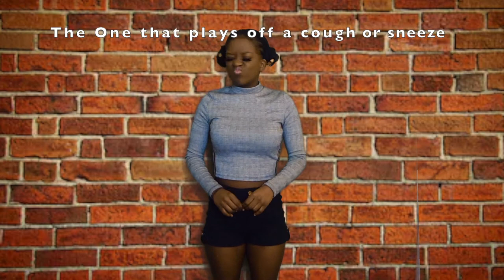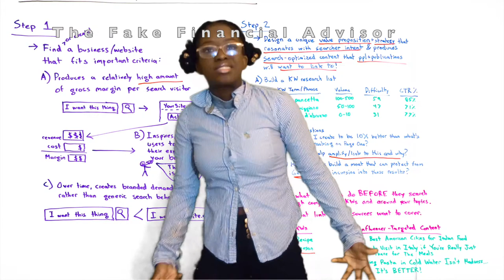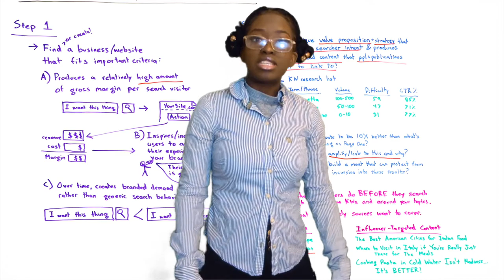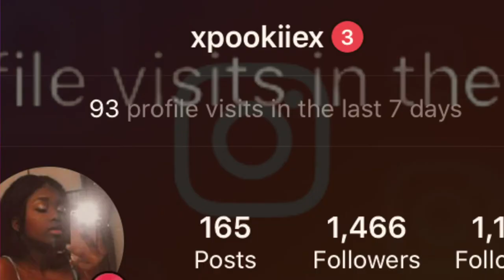People during C ovid be like:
Being Susane (   )
Todays video is basically gonna be about
 different types of people during DaR0na V!rus. Which one are you?

I forgot to add

The God Fearing One.